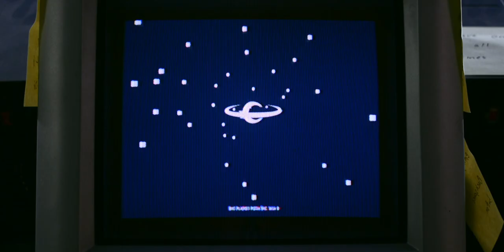BRIGHTSIDE - trailer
Welcome to Big Planet Pizza.

Worlds of flavor at your doorstep.

a film by True Fierço.